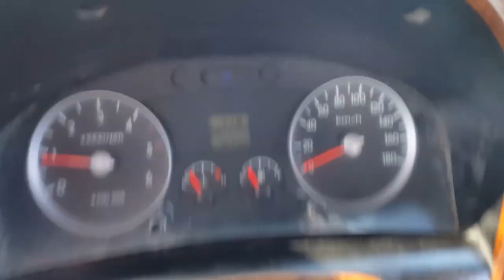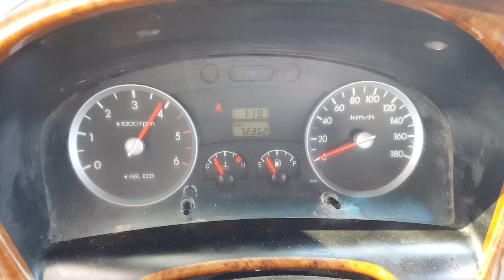⛔️បានលក់ចេញហើយ.!! 2006 Hyundai Porter2 1 ton CRDi